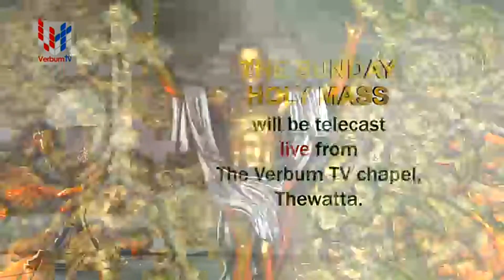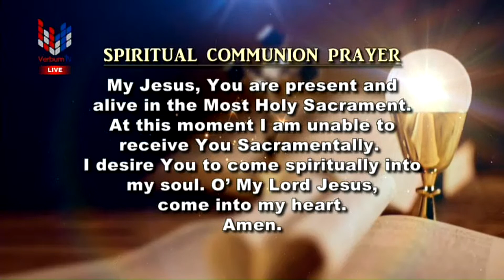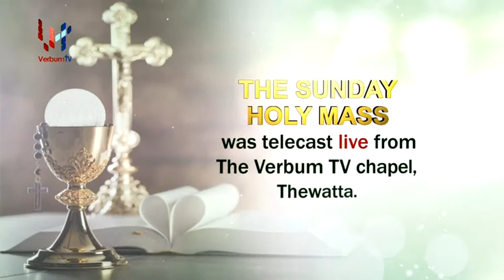SUNDAY MASS - ENGLISH -1-5-2022